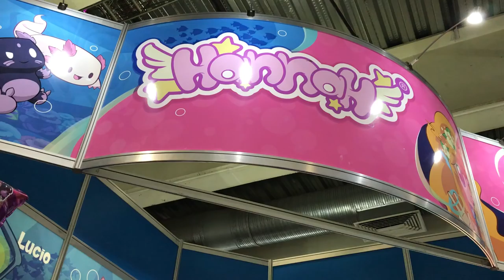Hannah Xiú en Expo TNT GT 12 ★ juegos juguetes y coleccionables ★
Conoce a Hannah Xiú en Expo TNT GT 12 Concepto Mexicano Infantil dedicada al cuidado del medio ambiente